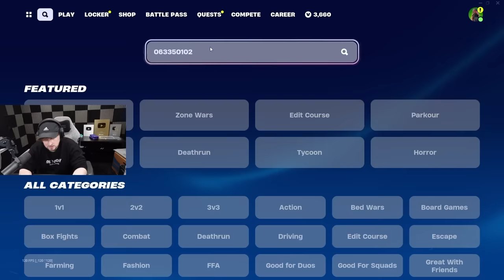MrSavage Coaches Sarah...